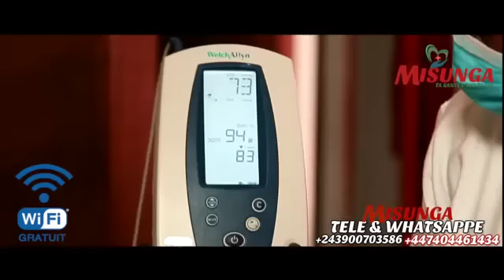LITA BEMBO SORT DE SON SILENCE PE ASENGI KOFFEE A DEDOMAGER YE PONA LIWA YA MUANA NAYE NA Q. LATIN !